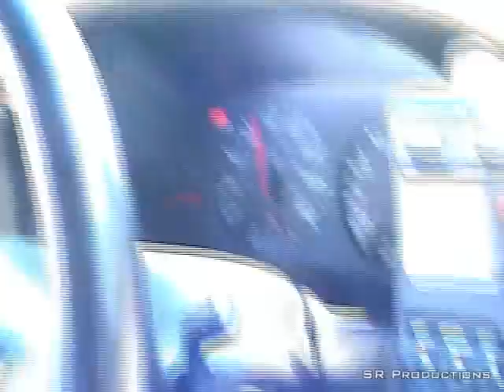EZCA 2004 - Joel Grannas single turbo 300zx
My car is at 2:29 3:06 3:22 and 3:50. This is a really nice video SR productions made of the 2004 EZCA meet in PA.